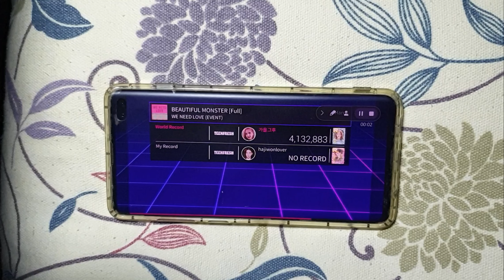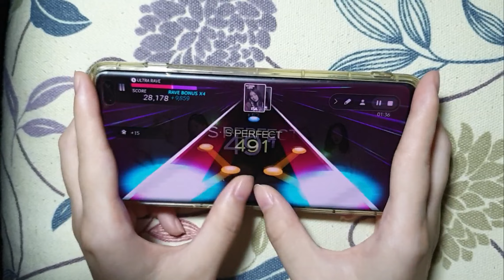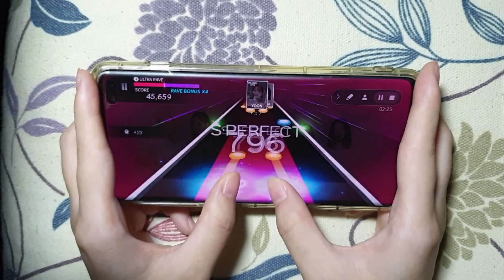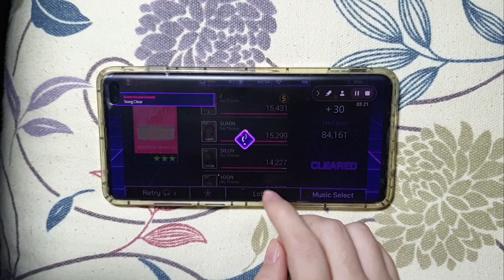BEAUTIFUL MONSTER [full] (hard ASP + hand cam) | SuperStar STAYC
honestly, this is not an hard song to ASP but once again, you'll need to be patient ~
please go to settings, click "playback speed" for ×0.5 speed if you want

0:10 - hand cam
03:36 - gameplay

• Hand cam Model: Samsung Galaxy S9+
• Device Model: Samsung Galaxy S10+
• Recorder: built-in screen recorder